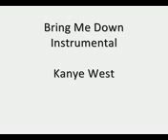Kanye West - Bring Me Down Instrumental - Remake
Download for free @ instromusic.net- Kanye West - Bring Me Down Instrumental - Remake Kanye West - Bring Me Down Instrumental - Remake